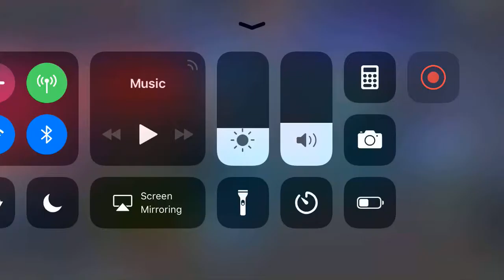Marvel Contest of Champions: Antivenom (Heroic)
the second quest for Blood and Venom: Symbiomancer